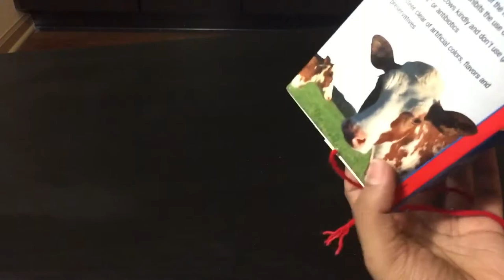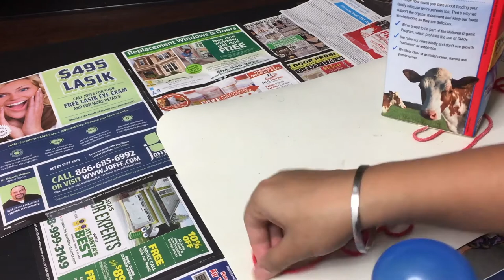(HINDI) Diwali Room Decor Idea | How to make Balloon Orbs: DIY | Party Decorations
Want to spice up your boring room or struggling how to set up your home for any special occasion. Check out this  easy and simple yarn balloon orbs DIY for step by step process along with an important trick to make it less messy. You can use these for any type of party or as room decorations especially along with fairy lights its the best budget friendly decor idea for any occasion may it be Festival of Lights or Christmas or simply to make your room attractive. Any day it's a beautiful treat for your eyes which can undoubtedly make your day more colorful and lively.